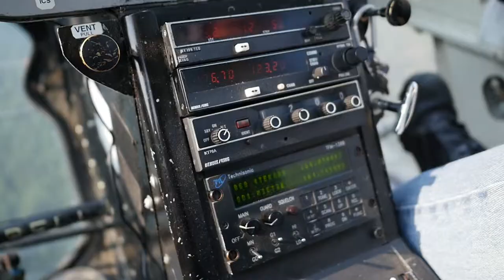Arctic Unicorns Official Trailer